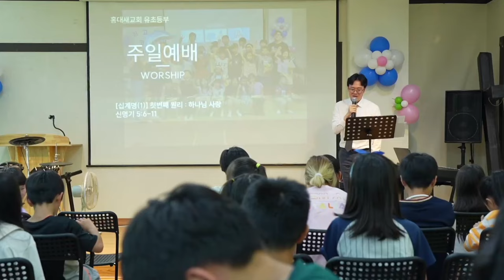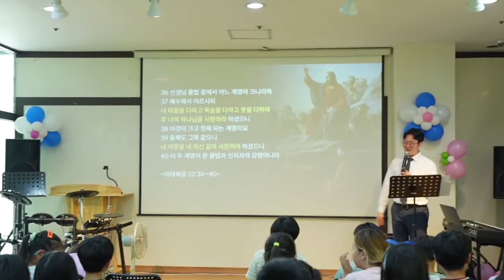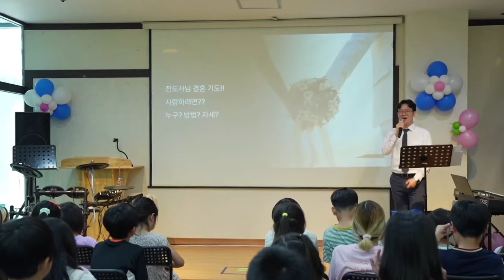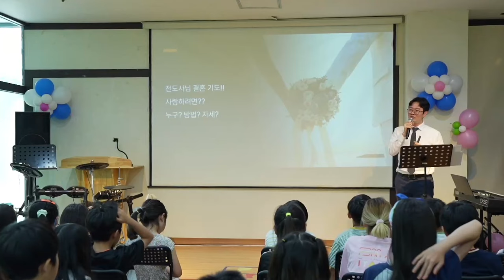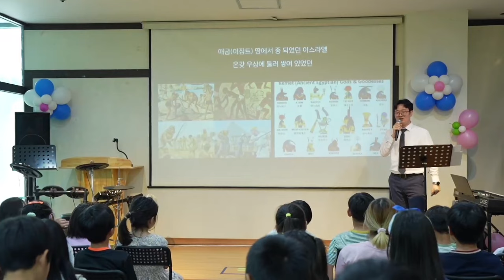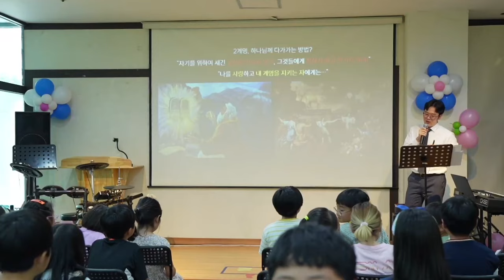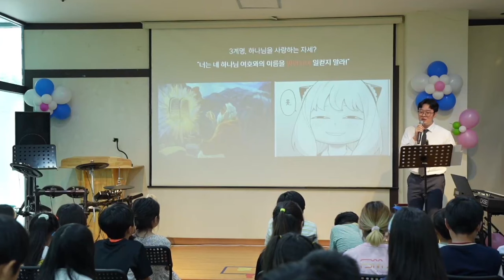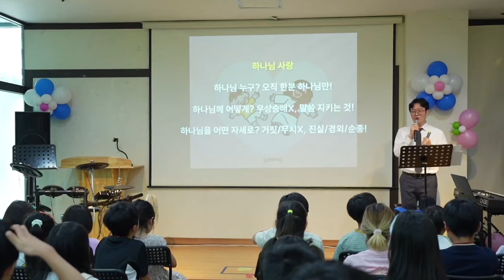[십계명(1)] 첫 번째 원리: 하나님 사랑 - 신명기 5장 6~11절(유초등부 20240811)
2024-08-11 / 유초등부 주일 예배 / 신명기 5장 6~11절 / 이동광 전도사

▷ 온라인 헌금 안내 : 우리은행 / 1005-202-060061 / 예금주 : 홍대새교회
▷ 온라인 헌금 입금 시 반드시 실명을 기입하여 주시기 바랍니다. (예- 십이찬송 , 감이미라)